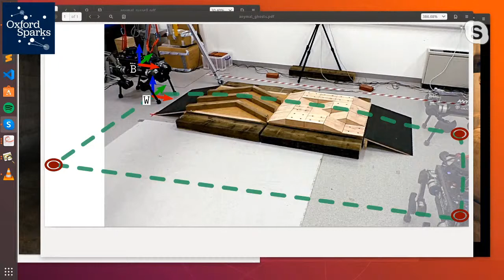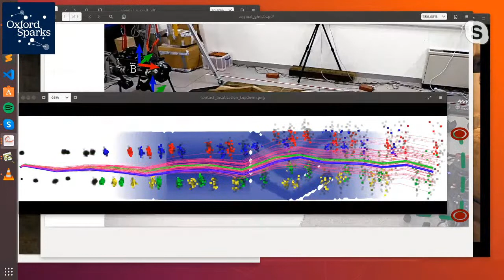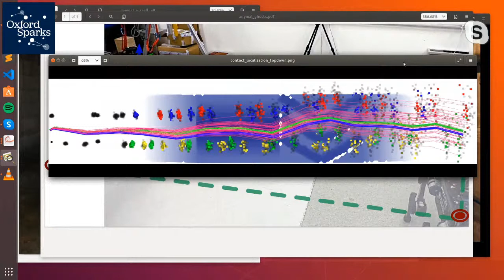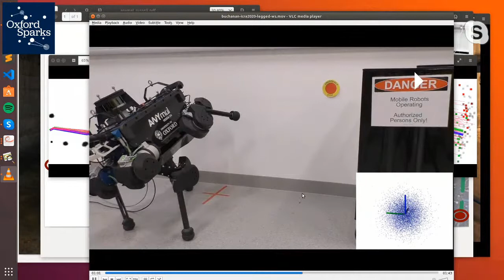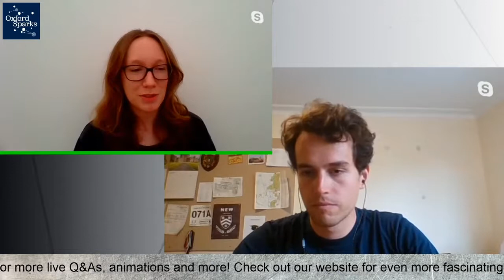Oxford Sparks Live: Robots finding their way in the dark 🤖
How can legged robots find their way around? Join us for another Oxford Sparks Live event - part of our ScienceatHome campaign - where we'll be chatting to Russell Buchanan, a DPhil researcher at the Oxford Robotics Institute. Don't forget you can ask questions at any point during the broadcast - just pop them in the chat box.

Subtítulos en español: Alba Cordero Carpintero, Diego González Rodríguez, Iñaki Girón Iturralde, Álvaro Martínez García, Inés Marín Gómez, Mara Merchán Lezcano, con la supervisión de Laura González Fernández (Facultad de Traducción y Documentación, Universidad de Salamanca).